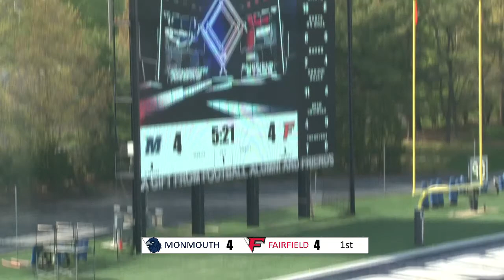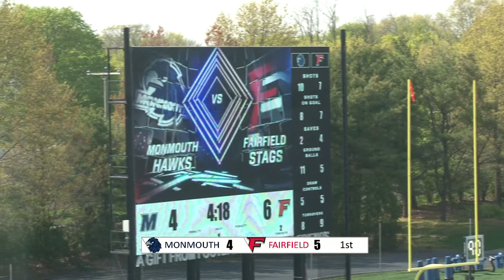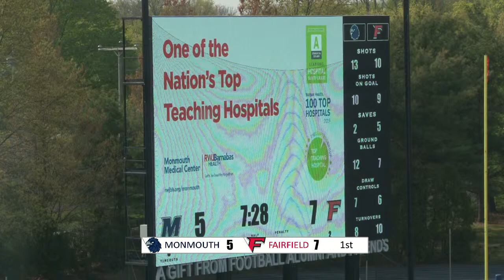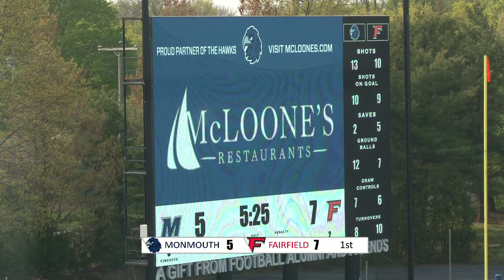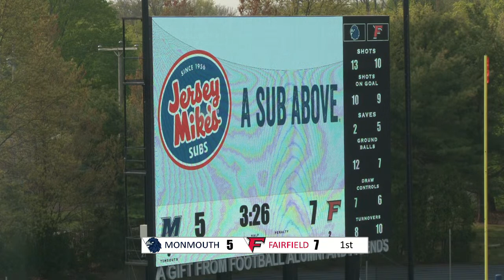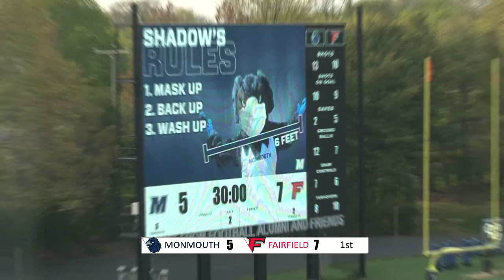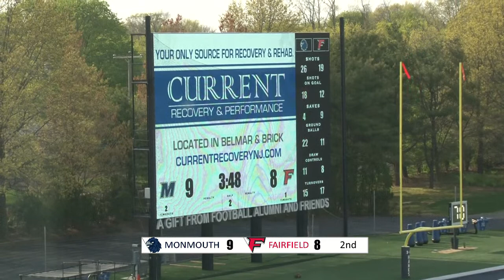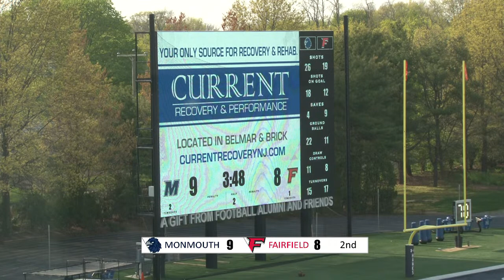Monmouth Women's Lacrosse vs. Fairfield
Monmouth hosts Fairfield on Wednesday at Kessler Stadium.